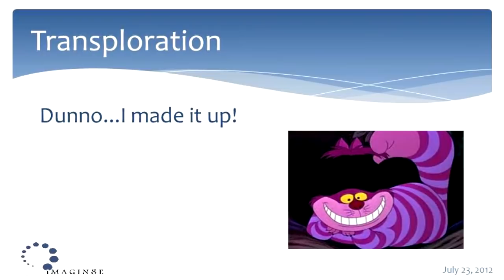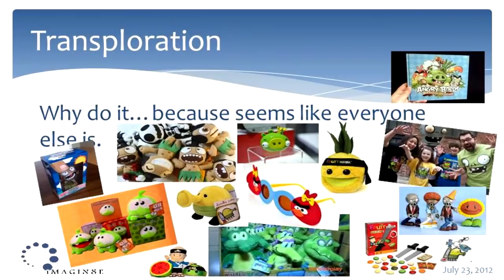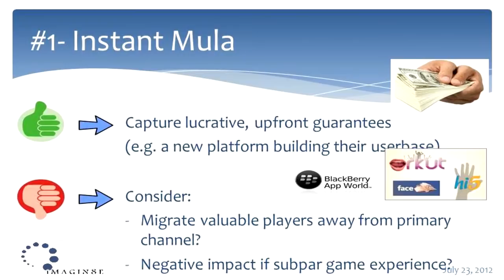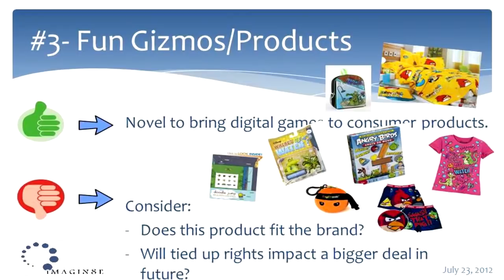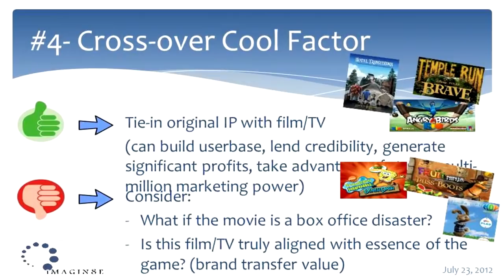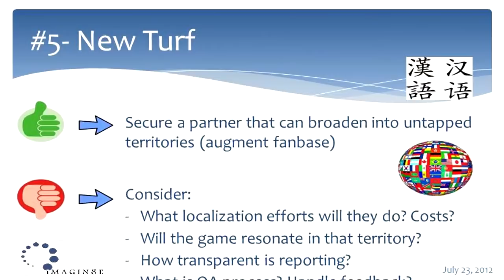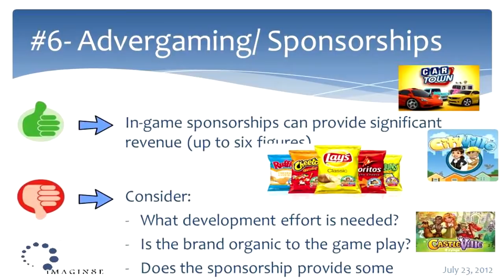Transploration | Jean Mathews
"Transploration" is a topic developers/publishers should consider once their game/app hits a level of success...exploring transplatform opportunities.  There's so much hype about original IP exploding into mobile, social, console, and even consumer products and animation.  Should indies and big publishers jump onboard the craze?
- Why explore other opportunities?
- What benefit will be reaped from doing the opportunity?
- What potential negative ramifications are there?
- How do you make that ultimate go/ no go decision?

Delivered at the IGDA Summit @ Casual Connect Seattle, July 2012.